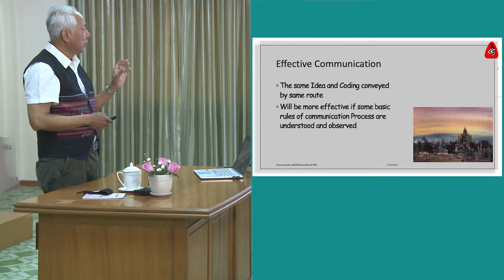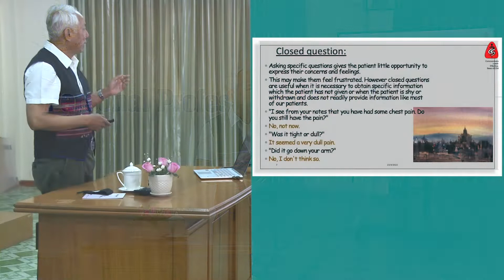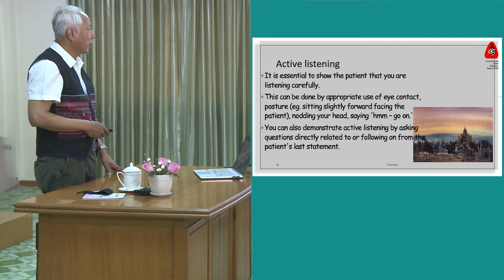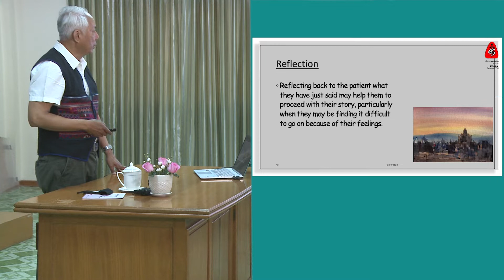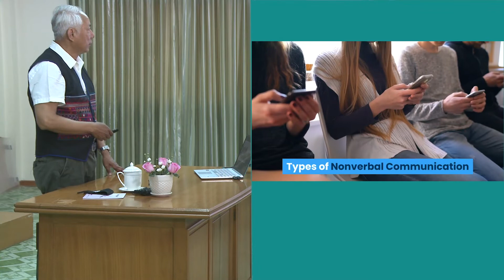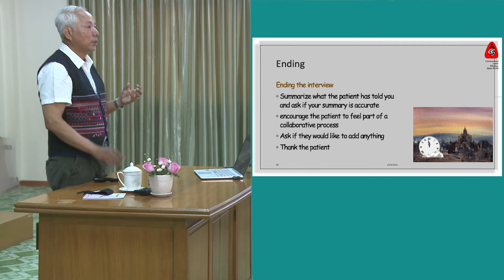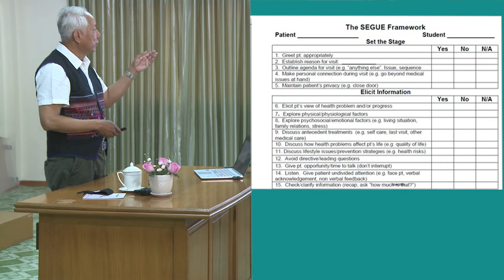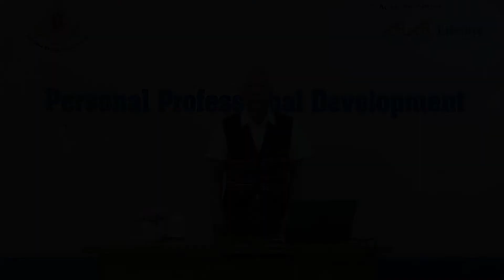Effective Communication, Process by Chit Soe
For effectiveness of the communication, content, process and perception are important. This session explain how to improve process of communication by Chit Sie